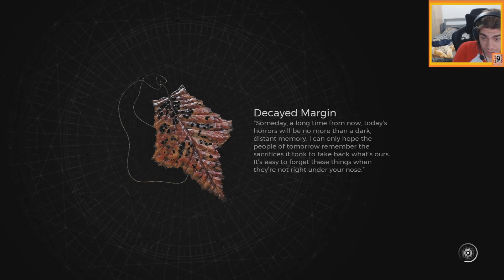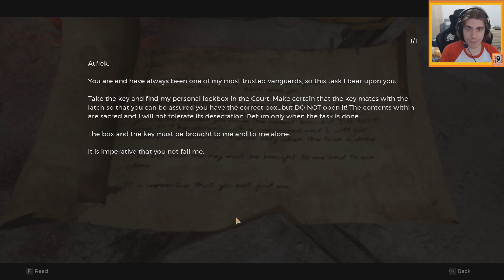COUGH COUGH - Remnant 2 Playthrough - part 16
We reach the mandatory customary 'poison swamp' area with 'rolling spiked' enemies in Remnant 2. Nothing better than a case of root rot.

Once you've reached the second overworld, you'll need to find the entrance to The Widow's Court. The court is a large main dungeon leading you to The Great Bole, where you can find the Thaen tree and the world boss.

After exploring the dungeon, head towards the exit and prepare to face the Corruptor.